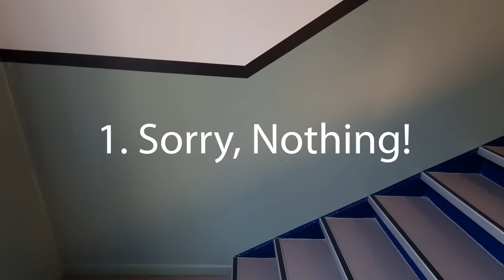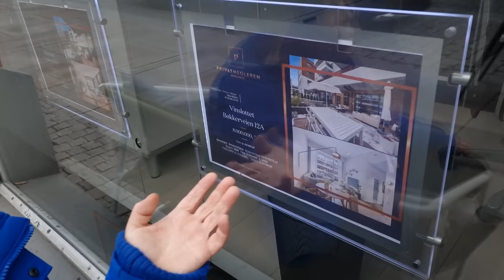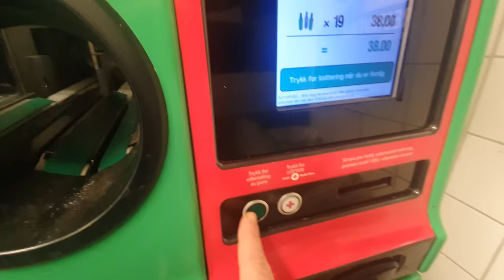10 Social Survival Guide Tips To Norway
Embark on a daring journey to uncover Norway's hidden social codes! In this cheeky and eye-opening video, we reveal 10 essential Norwegian lifestyle hacks that will help you thrive in the Land of the Midnight Sun. From understanding the art of "Jadda, neida, joda," to decoding Norway's unique customs and habits, our fun and insightful guide will have you navigating Norwegian social life with ease. Don't miss point number ten – it's a game-changer! Whether you're planning to move to Norway, or simply want a taste of Nordic culture, this video is your ultimate resource. Get ready to embrace the quirky, bold, and fascinating world of Norway's social secrets.

Thanks.